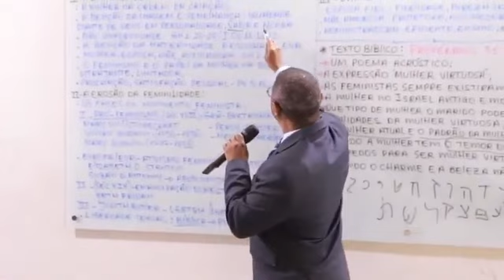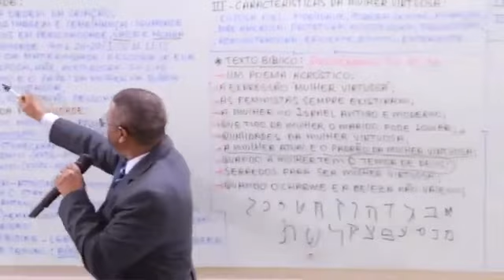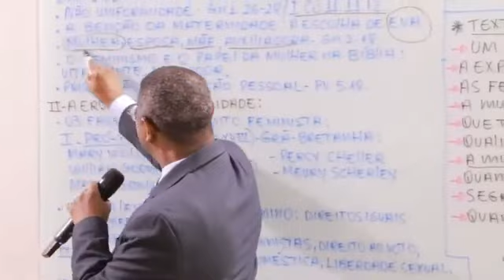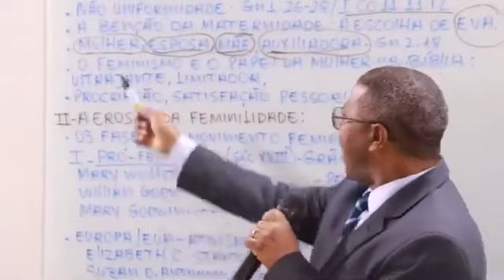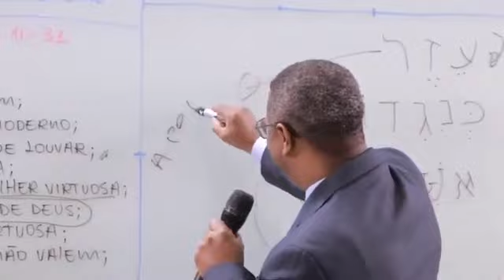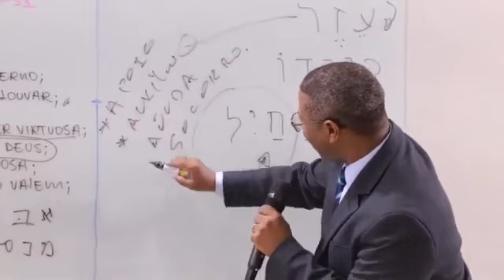DEUS FEZ A MULHER - PR. OSIEL GOMES